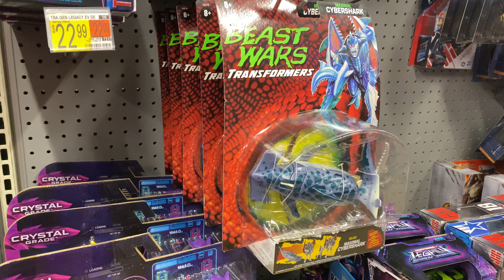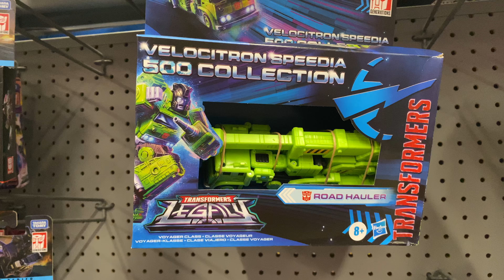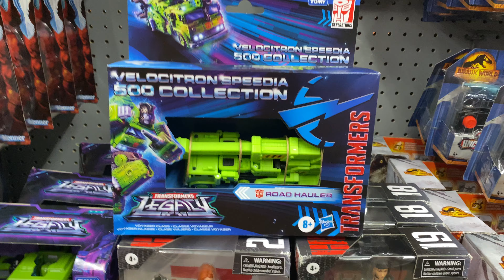DIA-TOY HUNTING EN BÚSQUEDA DE FIGURAS LEGACY VELOCITRON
De cacería, en búsqueda de las nuevas figuras Legacy disfruten el vídeo y muchas gracias